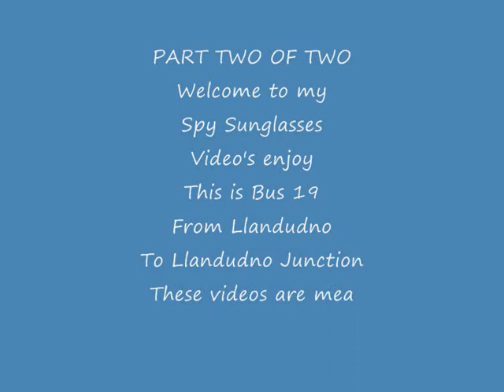Spy Video Sunglasses Part Two of Two 19 Bus Llandudno to Llandudno Junction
This is part two of my bus ride testing out my new spy video sunglasses hope you enjoy my clips they are meant as fun clips and no harm is intended ok so have fun watching them ok «(ô¿ô)»